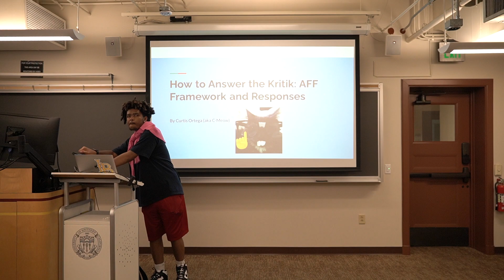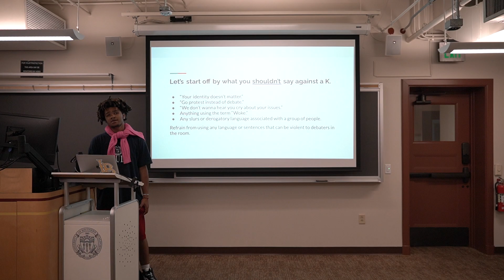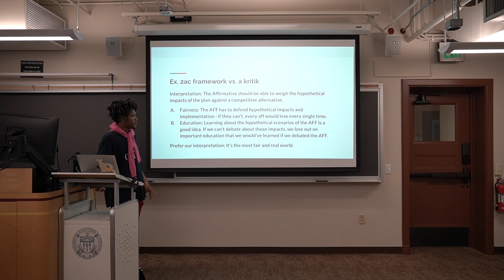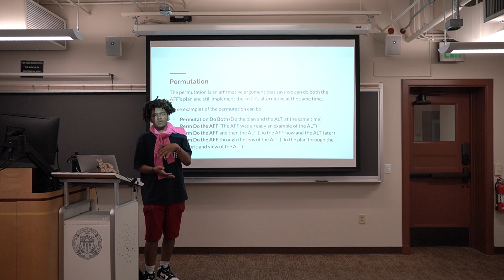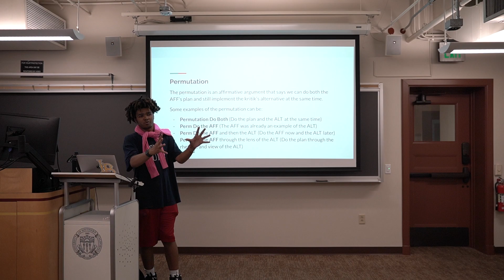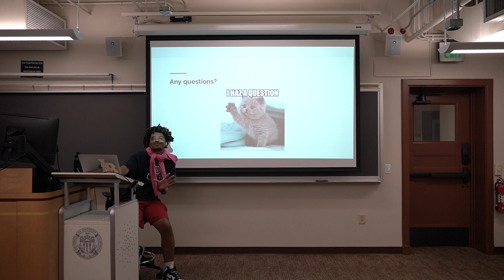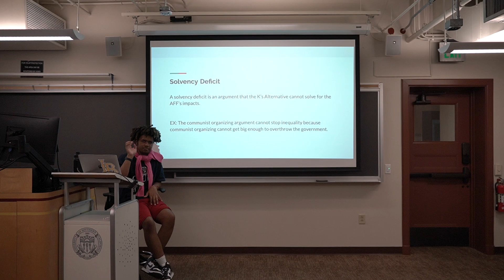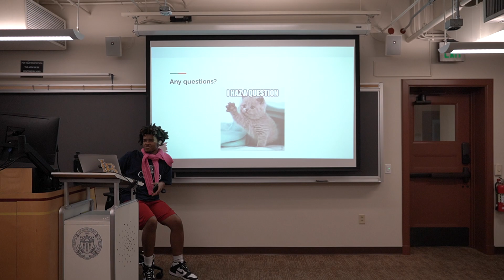2023-24 Answering Kritiks [LAMDL SDI '23]